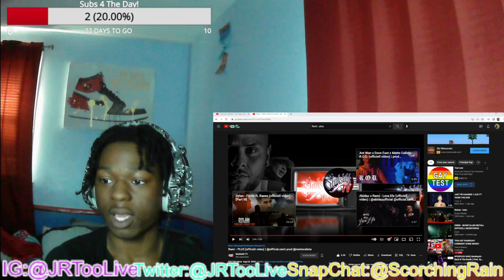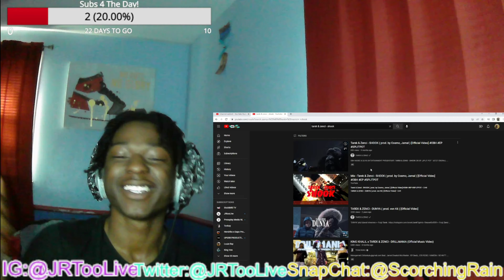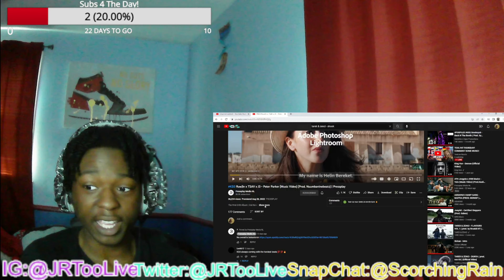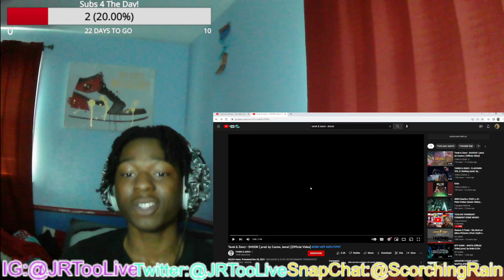American Reacts to German Drill! Tarek & Zenci - SHOOK ( prod. by Cosmo, Jamal ) [Official Video]